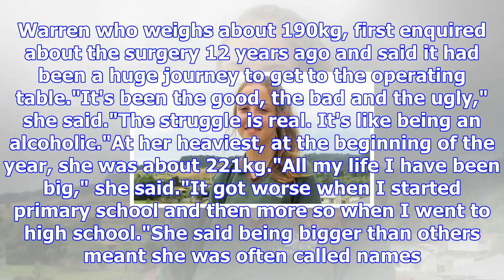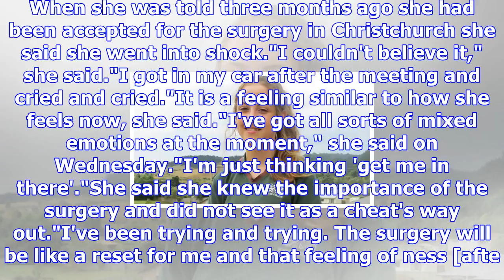Timaru woman looking forward to starting a new life after surgery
RACHAEL COMER Last updated 16:11, November 1 2017 Brenda Warren from Timaru enjoys a stroll in her n...